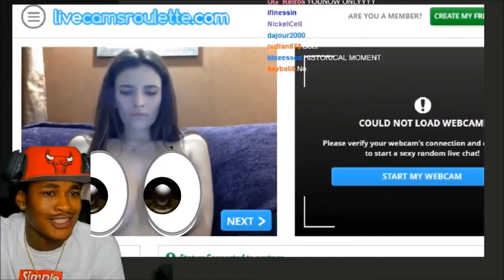TROLL ARMY INTRODUCTION | BECOME A TROLLDIER AND SUBSCRIBE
CRITIC CLIQUE STAND UP!

IF YOU WANT YOU WANT TO SAY HELLO IN OUR INTRO SEND YOUR HELLO VIDEO TO THE EMAIL ADDRESS BELOW AND SEE YOURSELF ON THE BIG SCREEN OR LITTLE SCREEN ENJOY!!!

ORIGNAL VIDEO :